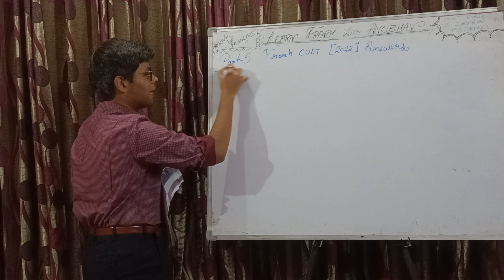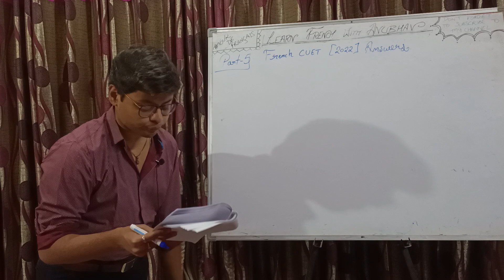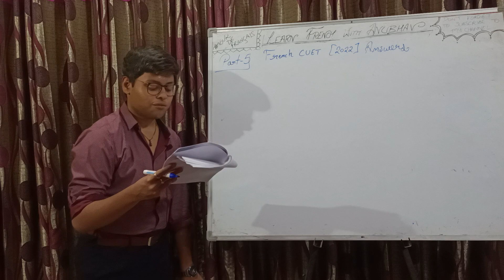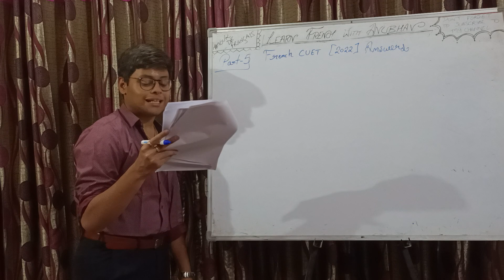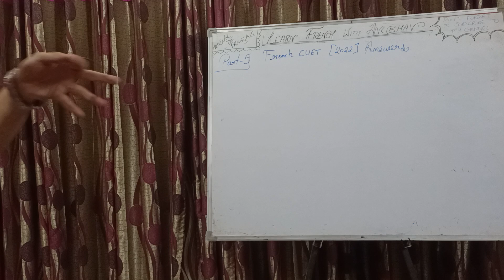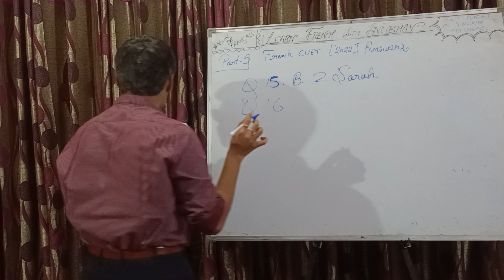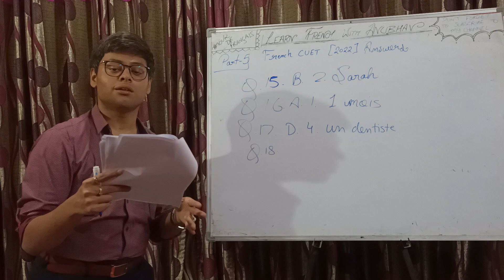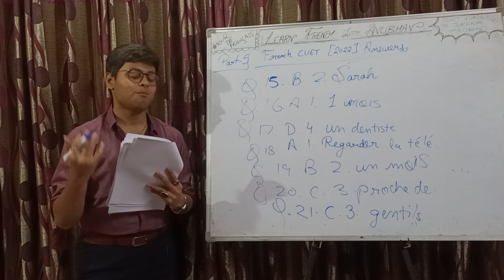French CUET exam 2022 solved | Part 5 | French CUET preparation | Learn French with Anubhav | #449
Bonjour! In today's video, we have continued discussing the answers of French CUET Exam 2022.

In this video, we did the third comprehension passage of 2022 exam's question paper.

Also, with this video, we have completed solving the CUET paper of 2022.